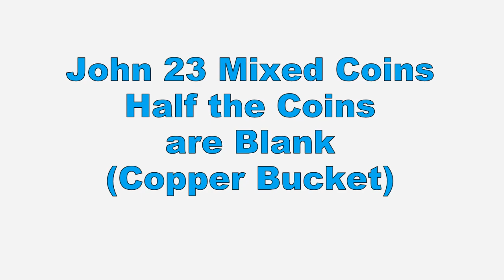Silver Coins Which Period is This & Have i Found More intereting History?